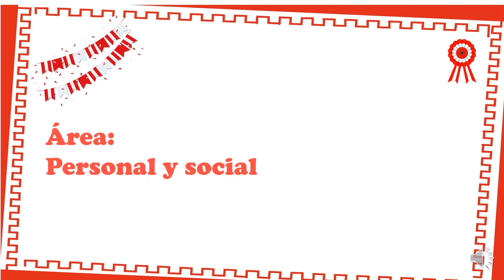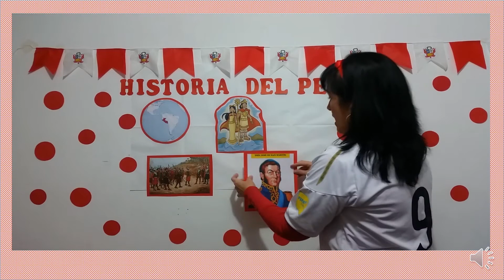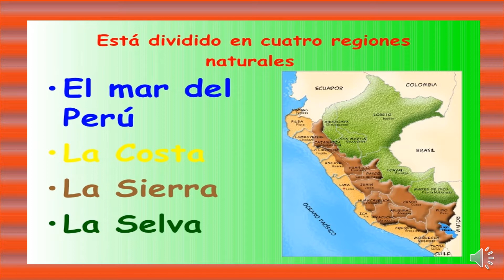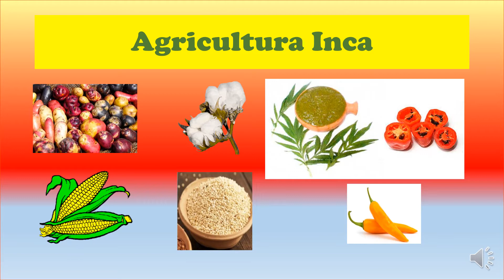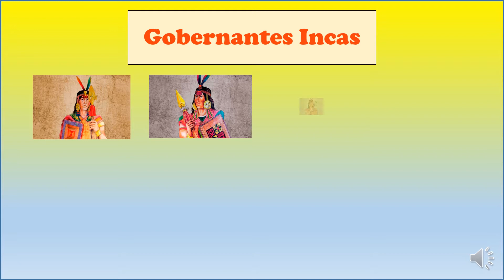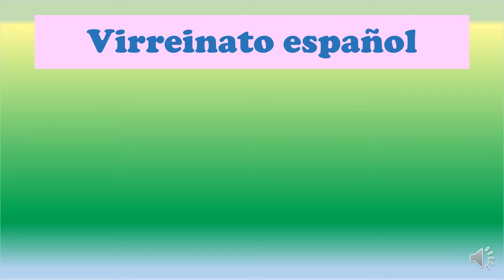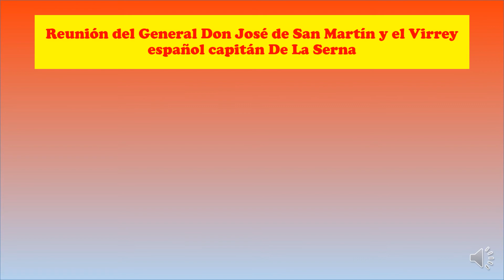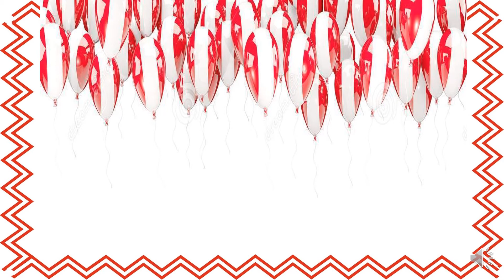HISTORIA DEL PERÚ - IMPERIO INCA - CONQUISTA DE LOS ESPAÑOLES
Área: Personal y social